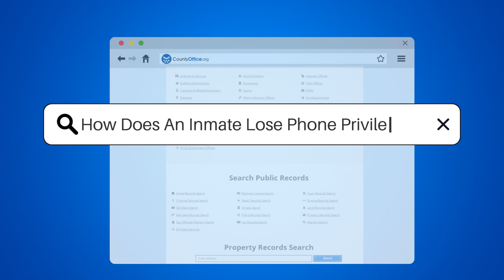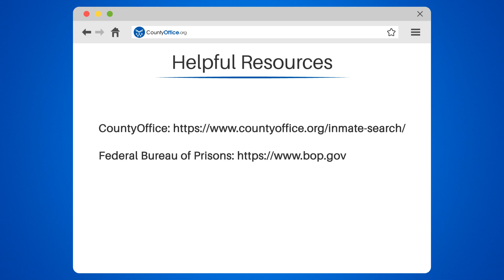How Does An Inmate Lose Phone Privileges? - CountyOffice.org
How Does An Inmate Lose Phone Privileges? Losing phone privileges can be a significant punishment for inmates, limiting their ability to communicate with loved ones and the outside world. In this video, we'll explore the various reasons why an inmate may lose phone privileges, including disciplinary action, violation of facility rules, and insufficient funds in their account. We'll also discuss how phone calls can be monitored, and if an inmate is found to be using the phone for illegal activities, they can lose privileges.

Additionally, we'll delve into the consequences of making harassing or threatening calls, which may result in the loss of phone privileges. Losing phone privileges can be a challenging experience for inmates, and we'll provide guidance on how to cope with this punishment.